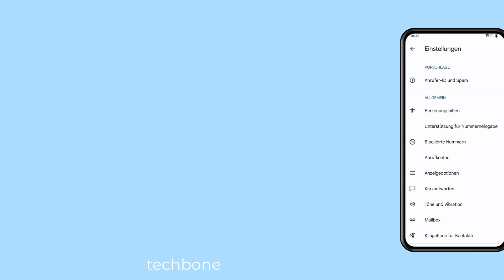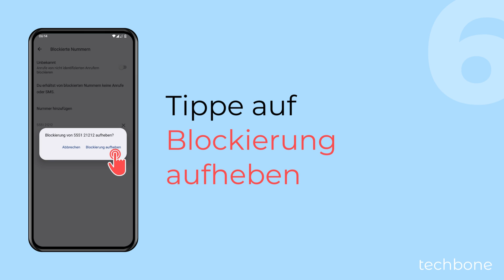Blockierte Rufnummer entsperren - OnePlus [Android 14 - OxygenOS 14]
Du möchtest die Blockierung einer Nummer aufheben? Auf dem OnePlus-Handy sieht man jede einzelne der blockierten Rufnummern in der Blockierliste und man kann gewünschte Rufnummern freigeben, um anschließend wieder Anrufe und SMS-Nachrichten der entsprechenden Nummer empfangen zu können.

Android 14

0:00 Intro
0:05 Öffne die Telefon-App
0:15 Öffne das Menü
0:25 Tippe auf Einstellungen
0:35 Tippe auf Blockierte Nummern
0:45 Tippe auf Entfernen
0:55 Tippe auf Blockierung aufheben